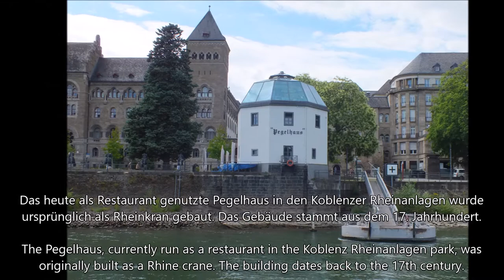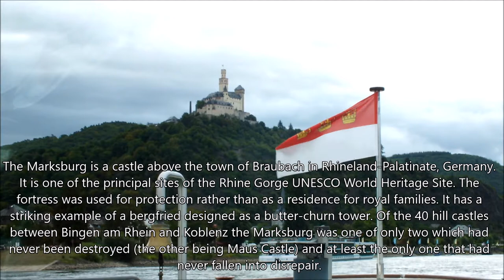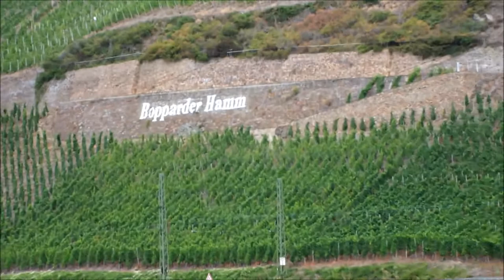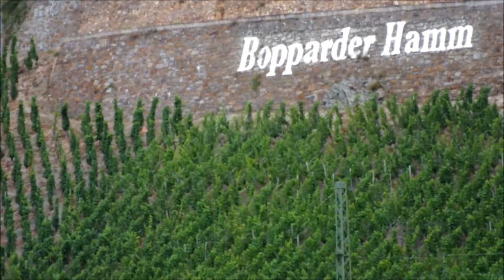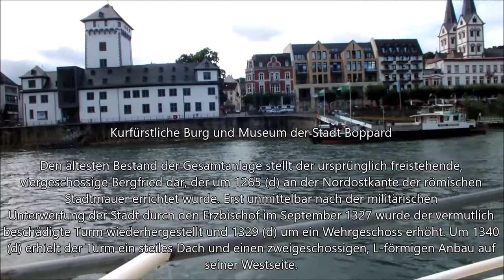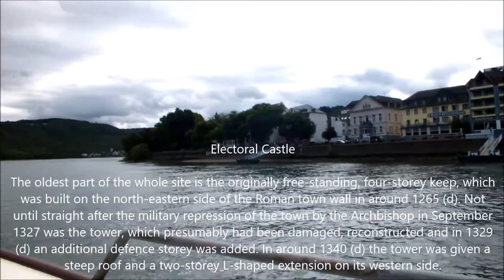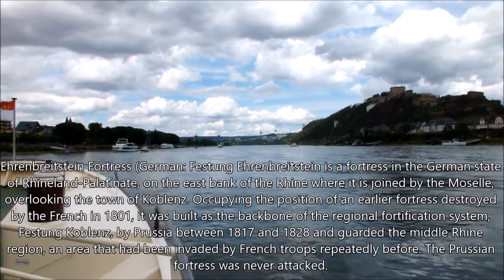Schiffstour Rhein von Koblenz nach St. Goar 2020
Für alle die die Schloeßer auf dem Rhein sehen wollten, aber wegen Corona nicht konnten. Die Fahrt beginnt in Koblenz und geht bis St. Goar. Auf der Rückfahrt sieht man dann die Sachen die zuvor nicht aufgenommen wurden.
Durch youtube ist leider die Musikauswahl sehr begrenzt.

Schloesser:
Schloss Stolzenfels
Burg Lahneck
Schloss Martinsburg
Burg Sterrenberg
Burg Liebenstein
Burg Maus
Burg Katz
Burg Rheinfels
Burg Lahneck
Festung Ehrenbreitstein